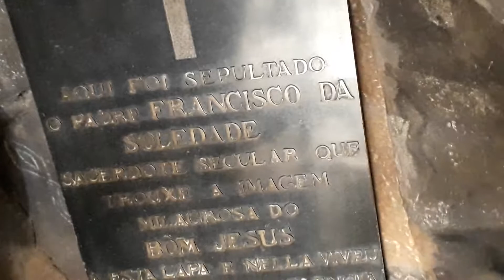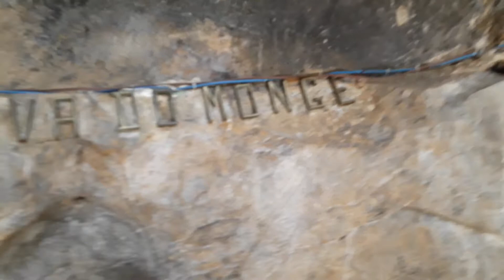Cidade das romarias parte II